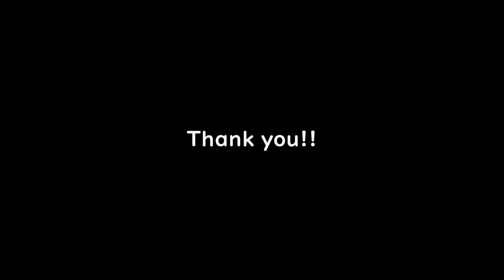【コント】 語呂ヶ良さん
prank cont
「 語呂ヶ良さん」
※2019年2月の作品です。

⦿作・演出
ヤナギ

🤷――――prank――――🤷‍♂️

大阪を拠点に活動するアラサー団体。
「やりたい事をやるための箱」として、
主宰のヤナギが2019年6月結成。
「誰でも出来ることを誰よりも楽しそうにやる」団体です。

🤷――――prankサブチャンネルができました!! ――――🤷‍♂️
「サブプラ」
こちらもぜひ！登録お願いします!!
何がいつ上がるかはお楽しみ♪　おもちゃ箱のようなチャンネルです!!

 「不意打ちラジオ」毎日配信中！

━━ member info ━━
🗣ヤナギ